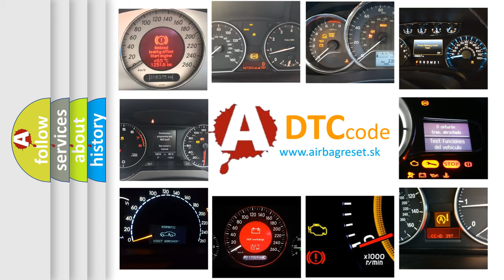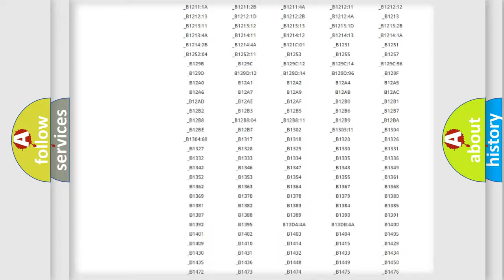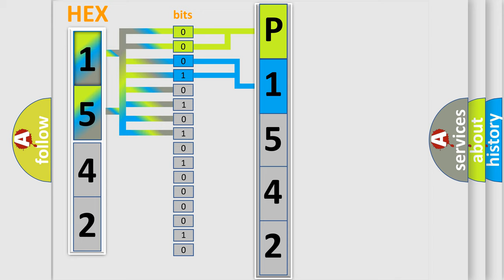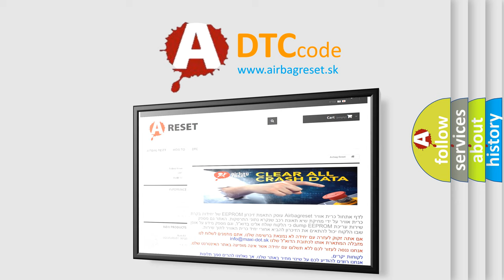DTC Mercedes-Benz P1542 Short Explanation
Contents:
0:21 Basic DTC analysis according to OBD2 protocol standard.
1:48 Insight into programming
2:58 A diagnostically understandable description of the Diagnostic Trouble Code
3:05 Basic error definition

Make:
Mercedes Benz
Code:
P1542
Definition:
Driver Frontal Squib 1 - Incorrect Assembly
Description:
When powered, the Occupant Restraint Controller (ORC) sends a test current to the Driver Frontal Squib 1 circuits. During this test, the sensors discovered are checked for agreement with the pre-programmed configuration of components assigned to the module.
Cause:
Unused Driver Frontal Squib 1 Circuits Shorted To Voltage, Ground Or TogetherOccupant Restraint Controller (Orc)